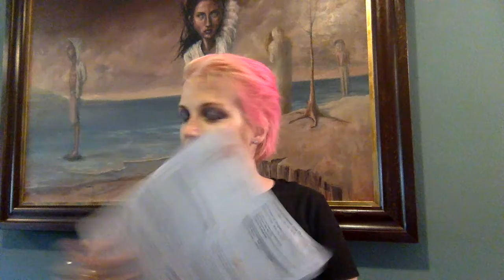Ami B. - The Cancer Diaries - Day 16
Ami B. discusses metastatic breast cancer and the high cost of cancer.